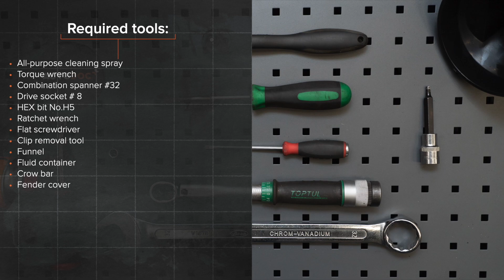Kuinka vaihtaa jäähdytin BMW E39 Touring -merkkiseen autoon [AUTODOC -OHJEVIDEO]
Kuinka vaihtaa jäähdytin / syyläri BMW 5 4 (E39) 3.0 Touring 1996–2004 -merkkiseen autoon [AUTODOC -OHJEVIDEO]

BMW 5 Saloon -auton (E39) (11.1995–06.2003) / BMW 5 Saloon -auton (E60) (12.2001–03.2010) / BMW 5 Touring -auton (E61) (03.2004–12.2010, 150–507) / BMW 6 Convertible -auton (E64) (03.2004–12.2010) / BMW 7 -auton (E65, E66, E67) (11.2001–08.2008) jäähdytin täytyy pääsääntöisesti korjata yhden ja saman menetelmän mukaisesti. Tietylle ajoneuvolle ominaisten rakenteiden vuoksi korjausmenentelmissä saattaa kuitenkin olla pieniä eroja.

Kaikki ohjevideot ja PDF-oppaat BMW 5 (E39) -osien vaihtamisesta: lataa ja katso ne AUTODOC CLUBissa

0:00 — Kuinka vaihtaa jäähdytin BMW E39 -merkkiseen autoon
1:17 — Kierrä irti jäähdytystuulettimen kiinnike.
2:26 — Irrota alemman jäähdytysnesteputken kiristin.
3:55 — Asenna uusi moottorin jäähdytin.
5:03 — Kiristä jäähdytystuulettimen kiinnike.
6:26 — Kierrä jäähdytysjärjestelmän ilmausruuvi kiinni.